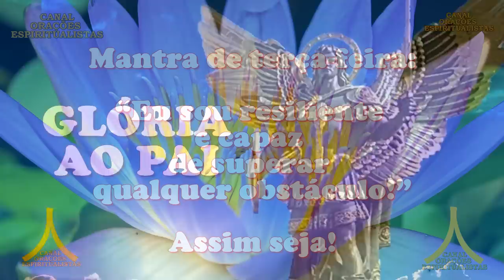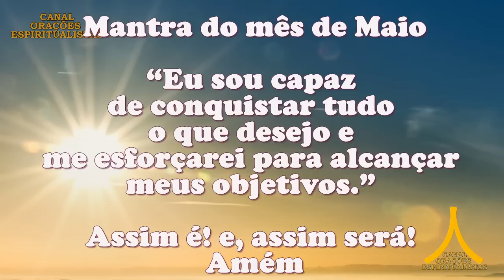Oração da Manhã e para todo dia 30 de maio de 2023, terça feira, São Miguel Arcanjo